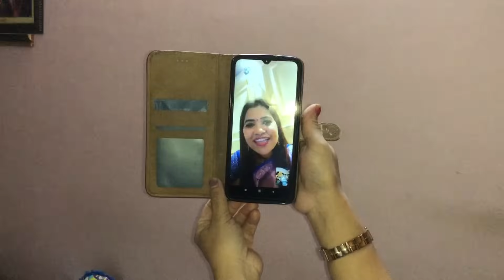Avani's Gajali चे सरप्राइज😍 आमची ॲनिवर्सरी आणि पप्पांचा ६० वा वाढदिवस